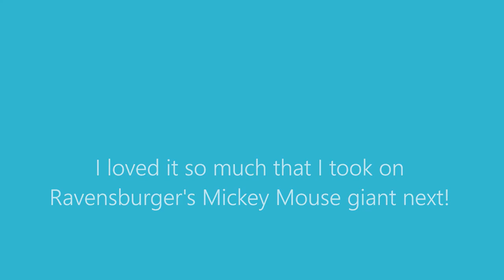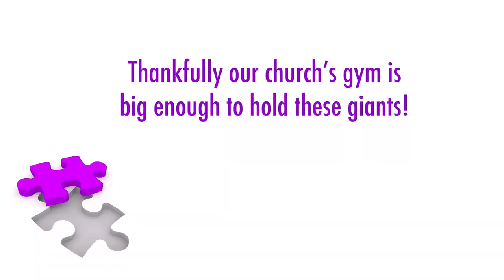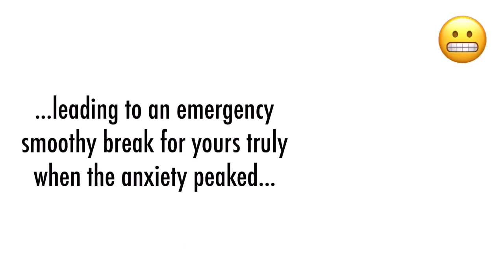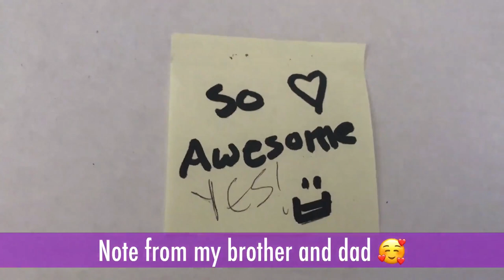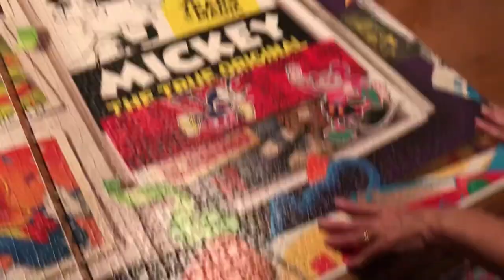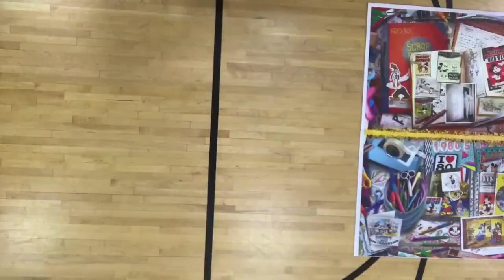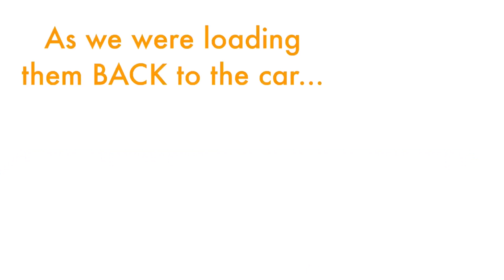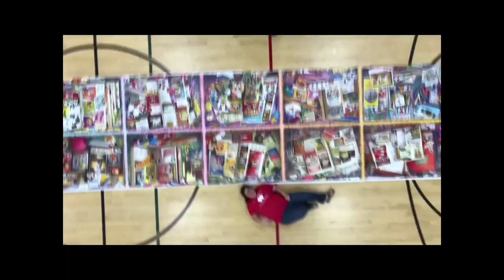Completing the World's Largest Puzzles - 51,300 + 40,320 pieces - Tiny Wins with Destiny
I set a goal for 2020 to complete the world's largest commercial puzzle. Here is the journey, one tiny win at a time! :)

👋 A bit about me: I've been trying to recover from health issues over the last two years and puzzles have managed to keep me sane when everything else feels...not sane. I started with putting together small puzzles that my mom found at the thrift store for almost 9 months before I did these huge puzzles. (And God was so good to help me find the big ones when they were on huge sales - truly divine timing! - and before the puzzle sales boom that came with COVID. Otherwise I could not have afforded them!)

🌟 Ways you can support my lil' channel: ❤️

2. Purchase one of my books

- Destiny

P.S. No, I don’t look at a photo of the puzzle for reference - I love putting together puzzles without any prompts. :)

➜ About half way through the Kodak puzzle I bought my first set of puzzle trays from Ravensburger ($10.99 for set of 5). They were SO great for huge puzzles that you can see in the video that I bought my second set when I was working on the Disney puzzle.

I used these for this video:
Kinemaster (video editing)
Amara.org (closed captioning)
Canva (thumbnail art)
Windows Video Editor (overall compiling)

EDIT: Kodak *says* they will replace your missing pieces but I have been trying to get ahold of them for over a year and they have still not responded to my request to replace missing pieces. :( Just a heads up.